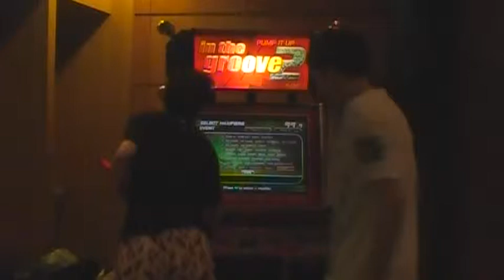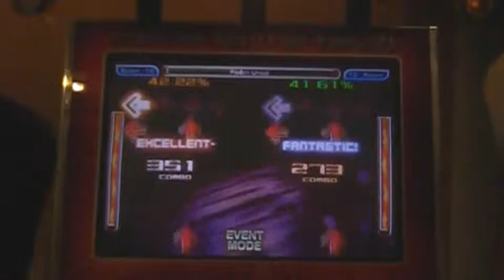[FR ITG HIGHSCORE 09] Masato Elmoi Fleadh Uncut (1/2 Final Loser B 2/2) #2